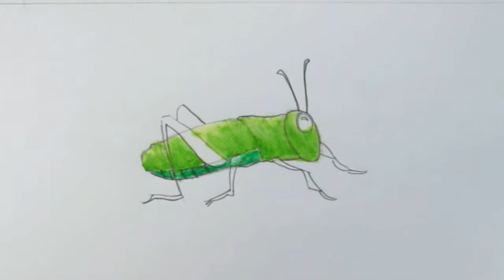How to Draw a Cricket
🙋 Hey everyone!
Today we are drawing an simple insects .Its a beautiful little creature-Cricket. .it's common in all continents (except Antarctica)around the World.
This video is a insect drawing for beginners.
you are watching Step by step of how to draw acricket tutorial in today's drawing video.
This painting is in oil pastel and color pencil. Hope you are enjoying.
The video is a step by step drawings for beginners to learn to draw easily. In this 'How to draw Step by step' drawing tutorial firstly, we showed sketch or pencil drawing for beginners to learn easy drawing and pencil sketch and then the coloring, oil pastel and color pencil drawing compiles the whole drawing lessons.

This is for everyone to enjoy drawing art and learn drawing and painting in a easy way, especially to inspire kids and beginners .

we are using a 'Matador i-teen' 2B pencil for pencil sketch and Drawing .We do use  'TiTi' Oil pastels and 'Faber Castell'  water color pencil for painting and coloring .

Please hit👍👍👍 the like button if you've enjoyed this art idea 🎞and don't forget to comment🖊 and subscribe▶ for more kids' art lessons .PLZ share🗣 it to your friends👭 & you may write ✍ in the comments section for your drawing request.

How to Draw Scenery of Spring Season Woman in Park Easy Drawing Step by Step in Pastel

How to Draw A Village Scenery of Woman Taking Water from Tube-well easily Step by Step in Pastel

How to Draw A Scenery of Forest Landscape in Twilight Easily Step by Step in Oil Pastel

How to Draw A Village Scenery of Sunet Riverscape Step by Step (Very Easy Art in pastel)

How to Draw A Scenery of Village Landscape in Late Autumn Season Farmers in the Field Very Easy Art

How to Draw A Scenery of Spring Season Village Landscape Step by Step (Very Easy Art in Pastel)

How to Draw A Scenery of Moonlight a Fairy Looking at the Moon Step by Step Very Easy Art in Pastel

How to Draw A Scenery of Sea and Far Away Hills Step by Step Very Easy Art in Pastel

How to Draw A Scenery of Night City Step by Step Very Easy Art in Pastel

How to Draw A Scenery of Sea And Hills Step by Step Easy Art in Pastel

How to Draw Village Scene of Brother and Sister Playing in Autumn Season Easy Drawing Step by Step

Take Care.